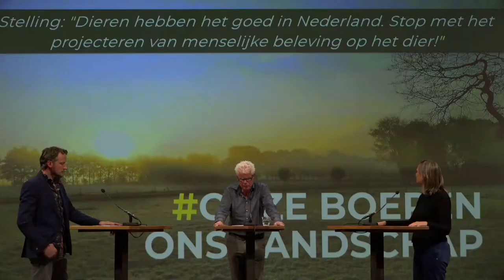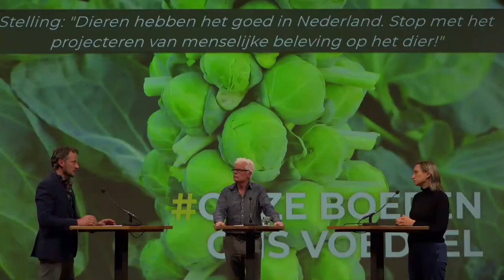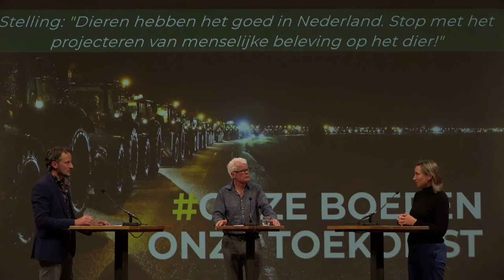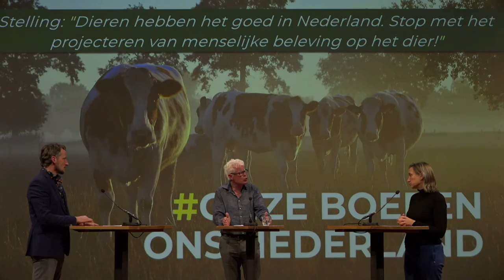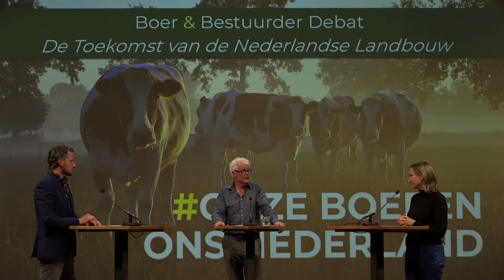Debat 3 Bart Kemp vs Laura Bromet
Bekijk hier het derde debat uit het Boer & Bestuurder Debat 2020 waarin Bart Kemp, voorzitter van Agractie Nederland, het opneemt tegen Laura Bromet van GroenLinks. Zij debatteren over de stelling "Dieren hebben het goed in Nederland. Stop met projecteren van menselijke beleving op het dier!".